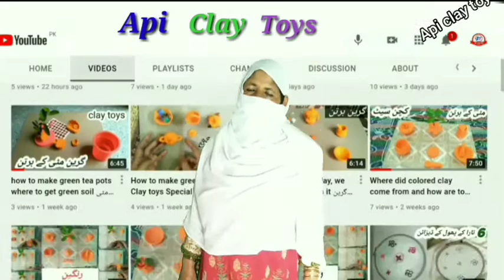In this video I will tell you how to make toys from clay. مٹی کے برتن بنائے 🌹🤗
Follow my instagaram: maria_parveen_7

      Follow my Facbook page: Api Clay toys

Video : How clay toys are made / Short Clip Nice Art ہم کیسے مٹی کے کھلونے مناتے ہیں

Video : How to make clay toys out of clay? Mitti ke Khilauna Kaise banaen / World Post Story /Bast Pak Caly

Video : How to make clay pots with your own hands / Mitti ke bartan banane ka tarika / Pak Bast Clay

Video : Amazing technique make handmade miniature" kitchen set / Clay Set / 2021 Pakistani Clay

. . . . . . . . . . . . .2021 Now Videos. . . . . . . . . ..

clay toys barbie
clay toys making for kids
clay toys for kids
clay toys cartoon
clay toys making
clay toys banane ka tarika
clay toys new
clay toys easy
clay toys animal
clay toys and house
clay toy art
clay toys at home
clay toys making at home
clay toys barbie doll
clay toys banana
clay toys barbie dress
clay toys barbie girl
clay toys barbie house
clay toys barbie in hindi
clay toys car
mitti ke bartan
mitti ke bartan banane ka tarika
mitti ke bartan banana
mitti ke bartan mein khana banana
mitti ke bartan wala cartoon
mitti ke bartan mitti ke bartan
mitti ke bartan acche acche
mitti ke bartan at home
mitti ke bartan acche wale
mitti ke bartan in pakistan
mitti ke bartan banate hain
mitti k bartan in lahore
mitti ke bartan cartoon
mitti ke bartan chote chote
mitti ke bartan chote wale
mitti ke bartan dikhao
mitti ke bartan dekhna
mitti ke bartan dikha de
mitti ke bartan easy
mitti ke bartan banana easy
mitti ke bartan ghar per kaise banaen
mitti ke bartan game
how to make clay toys clay toys
how to make clay toys step by step

::::::::::.                      *    Do   *
:::::::::::::::::::::               *  Support  *
::::::::::::::::::::::::::::::::::::::   * Chaneel *